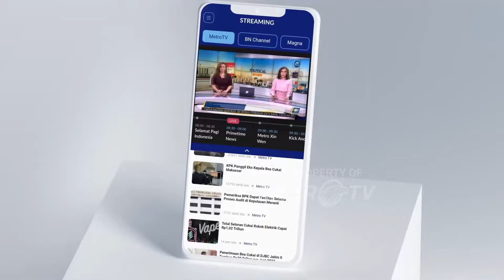Film "Kang Mak" Telah Disaksikan 1,5 Penonton - [Zona Bisnis]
MetroTV, Film Indonesia Disambut Positif, Film Kang Mak Telah Disaksikan 1,5 Penonton